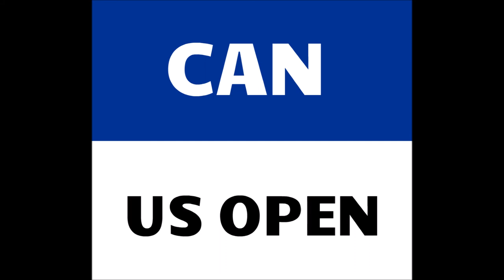FANFAN NSUMPI - '' Tout sur son parcours ''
Découvre notre 9ième numéro de '' PEOPLE DU BLED '' avec comme invité '' FANFAN NSUMPI ''